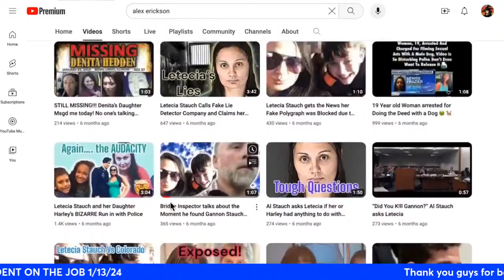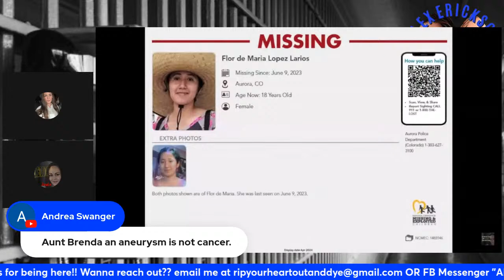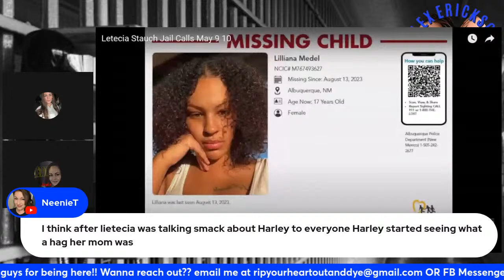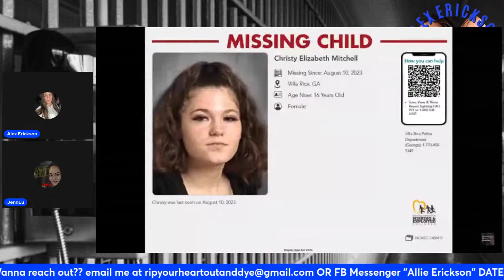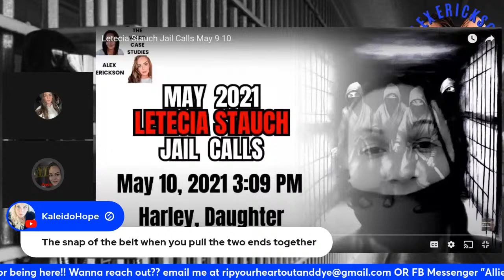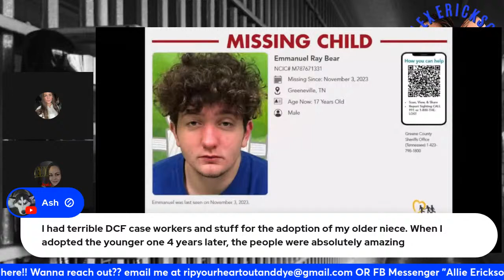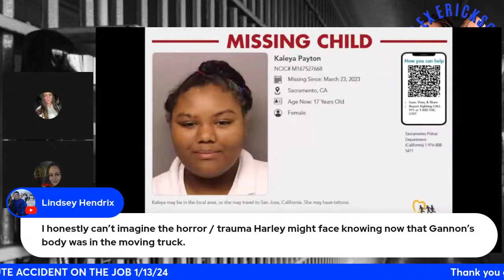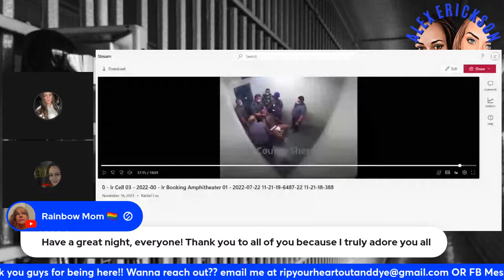Letecia Stauch Phone Calls from El Paso County Jail - May 2021 Part 4